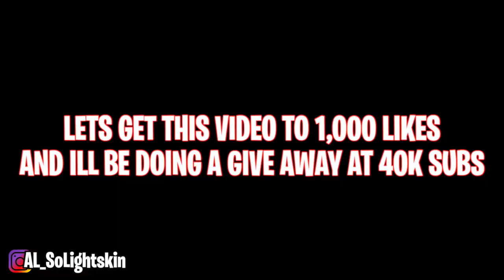Telling Drill Rappers Their Music is Trash | Lyric Prank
buba100x
viral
family
set da trend
friendly
Buba100x
noticuz
Kyle rich
noti
Buba
100x
Family
Friendly
Viral
rella100x
african dad
My African Dad Walked In On Me And Rella.*He Got Mad*
Ron
suno
ronsuno
funny
I PLAYED KAY FLOCK'S MUSIC IN FRONT OF YUs Gz AND THIS HAPF
buba
rella
buba and rella
bronx drill
backseat
Making Couples Switch Phones *Loyalty Test* ( New York Edition F
I Bought Rella A Brand New $100
000 Car
kai
cenat
I LEFT UNGHETTO MATHIEU ALONE WITH RELLA AND HER FRIEND I
UNGHETTO MATHIEU
NOTI - FAKE LOVE (Official Music Video)
kai cenat
I SET UP SHA EK WITH HIS OPPS AND THIS HAPPENED... *KAYFLOC
sha ek
Lyric Prank
Unghetto
Mathieu
Buba100x
sha
ek
Dougie B
Sha Ek
Bronxdrill
Kayflock
kay flock
PontiacMadeDDG VLOGS
Kay Flock - Shake It feat. Cardi B
Dougie B & Bory300 (Official Video)
Q&A Mukbang

homeless prank
Buba100x
buba 100x
curlysavv
dog
I'm Breaking Up With Buba For A Drill Rapper *not clickbait*
I Confronted Curly About Smashing Rella.
kayflock
Curly Kicked Me & Rella Out Of His House For Selling His Chain
trending
new york
Kai Cenat - Bustdown Rollie Avalanche Ft. NLE Choppa (Official Mus
Unghetto Mathieu
mike
deshae frost
Curlv sav
Legendary
Rella
Rella100x
Buba Cheated On Me...*I'm Done*
The Truth About Me & Buba…*how I really feel*
First Time Seeing Rella Since We Broke Up *EMOTIONAL*
kenzo
A Drill Rapper Said He Likes My Girlfriend *we fought os
Kai Cenat
Rella and buba
Pranking Ghost Experts With Fake Ghost!
asian doll
asiandoll
Bfb Da Packman x @Sada Baby - Free Joe Exotic
Bfb Da Packman
Sada Baby
Asian Doll
Rella Confronted Me For Cheating With Asian Doll *we broke up*
I Caught B Lovee With Her *She Cheated*
JETTI

kenzo
A Drill Rapper Said He Likes My Girlfriend *we fought g
Kai Cenat
Rella and buba
asian doll
asiandoll
Bfb Da Packman
Sada Baby
Asian Doll
JETTI
texas
houston
buba100x live
I Told A Drill Rapper I'm Leaving Her For Cardi B *Gone Wrong*
Living With Drill Rappers for 24 Hours... *Gone Wrong*
I Went To LA To See A Drill Rapper Asian Doll *I think she likes me G

buba100x,noticuz,Telling Drill Rappers Their Music Is Trash!!